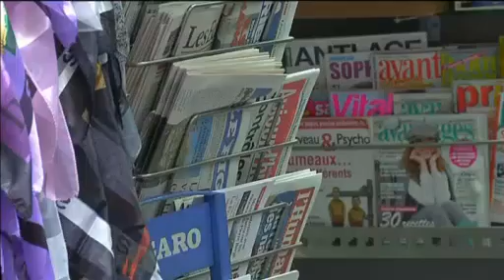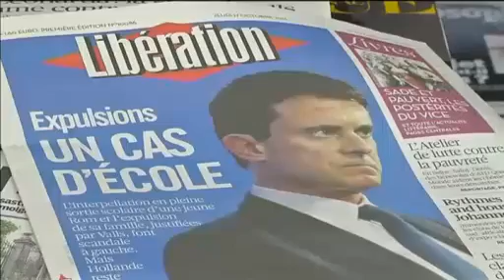Leonarda, la joven expulsada de Francia se niega a volver sin su familia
Leonarda Dibrani la joven kosovar expulsada de Francia el pasado 9 de octubre asegura que no volverá a Francia si no es con su familia. El presidente francés Francois Hollande pidió disculpas a Dibrani por la deportación y aseguró que la dejaría volver pero sin su familia.